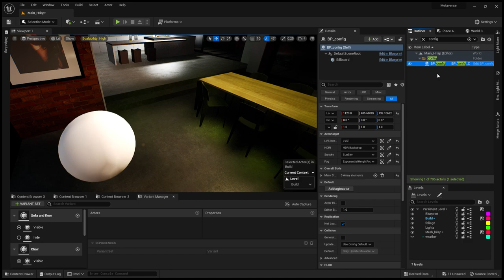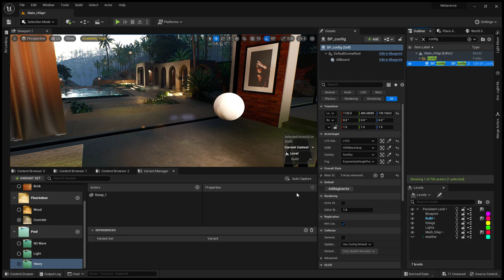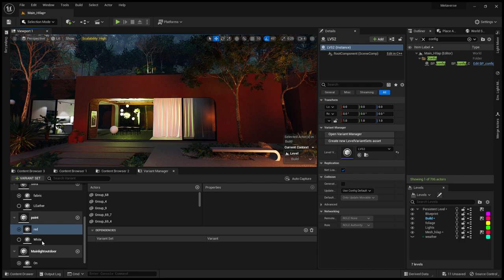Auto cast to change materials in Level Variant Set Unreal engine 5.1 | Archilives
In this video, I'll show you how to set up AutoCast so that when you change materials in your Level Variant Set, your scene will automatically be cast to that new material! This is a great tool to have in your toolkit to make editing and testing your levels quick and easy!

If you're working on a project in Unreal Engine 5.1 and you need to switch materials often, then check out this AutoCast tutorial! This tool will make your life a lot easier by automatically casting your scene to the new material!
Hello everyone!
I just completed a blueprint today that can cast objects in the Level variant set fully automatically, something that used to take tons of time to set up, plus can interact anywhere as long as it's can they are related to the Level variant set that Blueprint uses. How do you feel? Cheers!